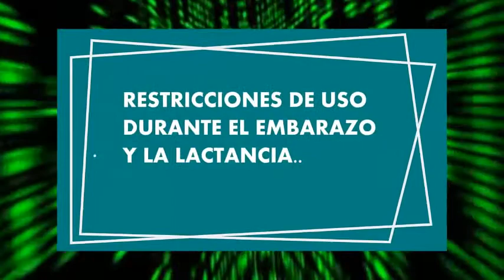CETOCONAZOL para que sirve candidiasis hongos